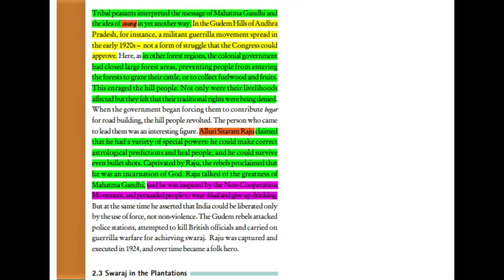DIFFERING STRANDS WITHIN THE MOVEMENT | In English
Hello Guys !! It's me Devesh Pratap Singh... this is my Mail ID - I Hope You Liked the Video and Subscribe the Channel to Get all Updates on time and Top Your Class... Please !! Join us On Social Media and You can also ask Your Quieries and Doubts Their... FaceBook Instagram